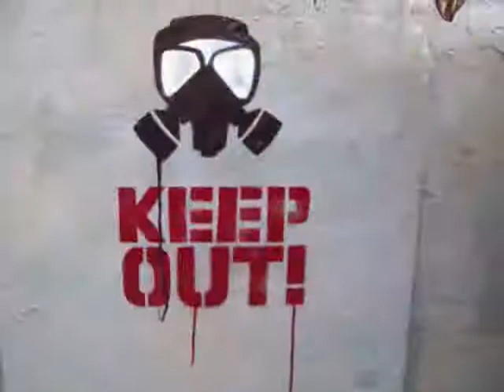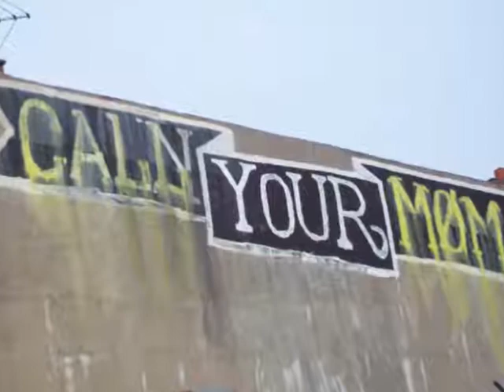NYC Graffiti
Graffiti art photos taken from NYC.